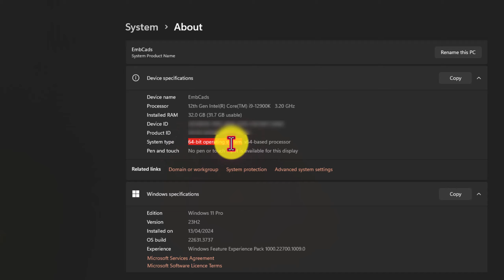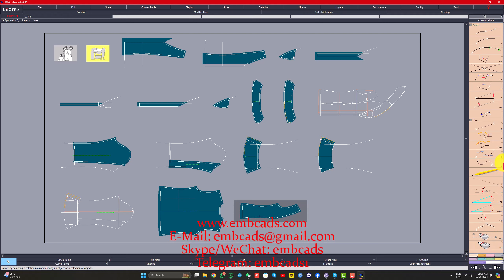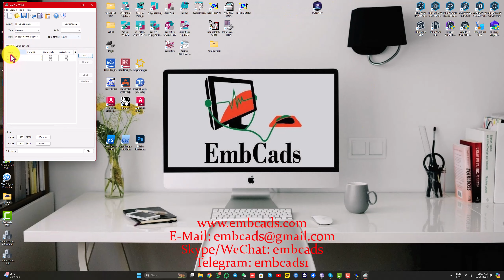Lectra Modaris V8r5 Expert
For Quick Messaging
Skype /WeChat: EMBCADS